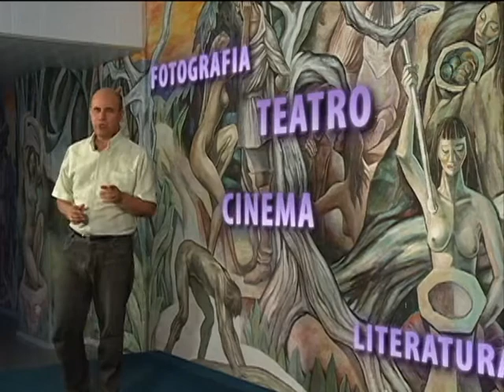Chamada Programa Aplauso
Estreia em Abril, na TV Campus